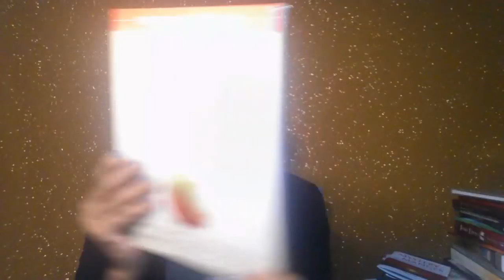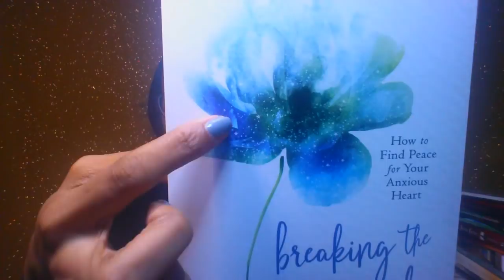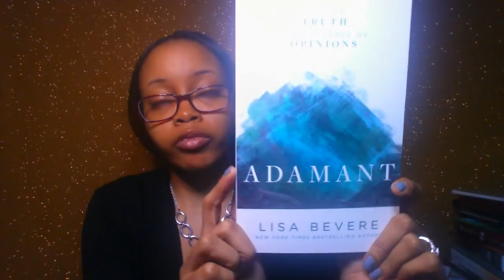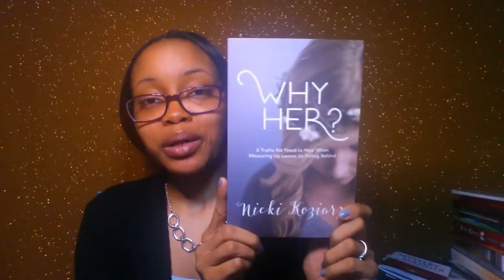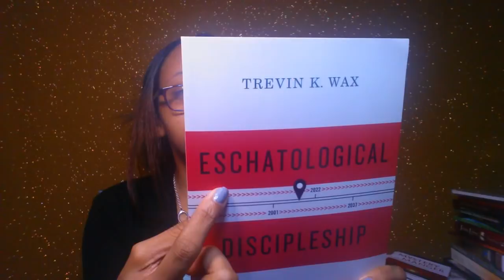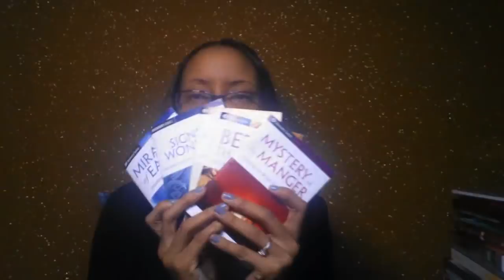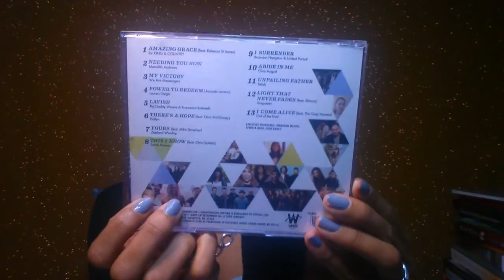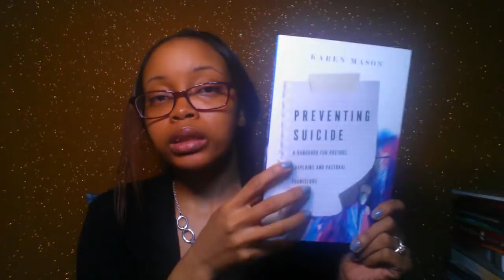April Book Haul | Review & "Free" Books {Part 1}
Hello Gems!

"He must increase, but I must decrease." - John 3:30

》 Why Her? By Nick Koziarz
》 How to Ruin Your Life by Eric Geiger
》 Growing Down by Michael Kelley
》 The 4 Wills of God by Dr. Emerson Eggerichs
》 Eschatological Discipleship by Trevin Wax
》 The Confident Woman by Joyce Meyer
》 You Can Begin Again by Joyce Meyer
》 Living a Life you Love by Joyce Meyer